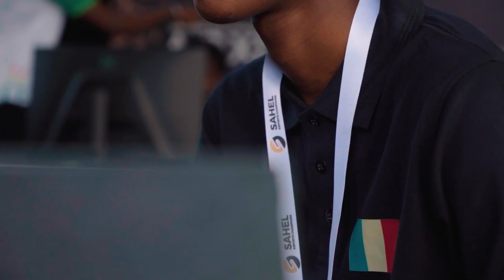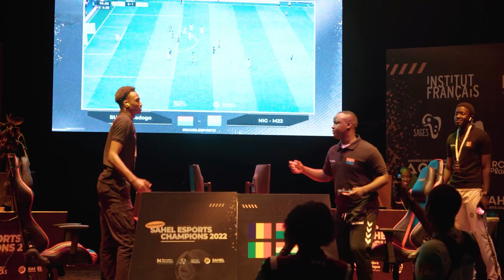Finale de la Première Édition du Sahel E-Sports Champions 2022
La finale de la première édition du Sahel E-Sports Champions s'est tenue le 23 novembre 2022 à l'Institut français du Sénégal à Dakar.
Retour sur les temps forts de cet événement inédit porté par l'Institut Français et Désiré Koussawo, Président de l'Association France E-Sports.